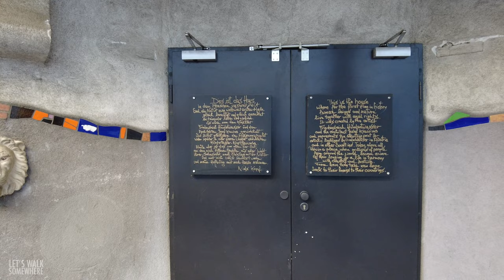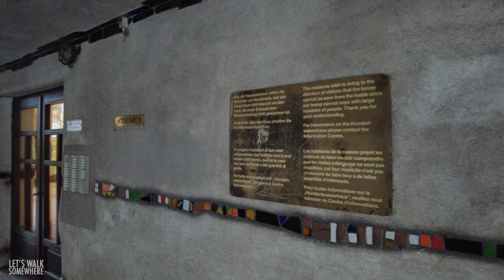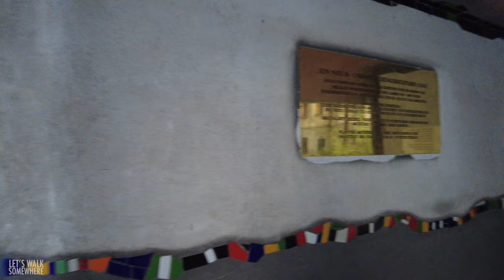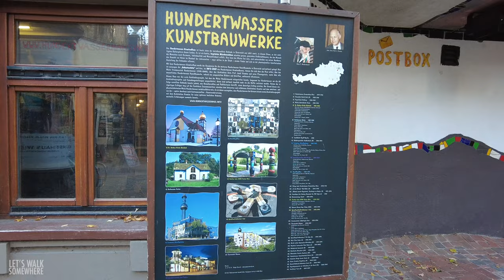Hundertwasserhaus Vienna (Hundertwasser House) Walking Tour 2021 | 4K Austria Virtual Travel Guide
The Hundertwasserhaus ("Hundertwasser house") is an apartment house in Vienna, Austria, built after the idea and concept of Austrian artist Friedensreich Hundertwasser with architect Joseph Krawina as a co-creator.

Friedensreich Hundertwasser started out as a painter. Starting in the early 1950s, however, he increasingly became focused on architecture, writing, and reading in public, advocating natural forms of decay. In 1972, he had his first architectural models made for the TV show Wünsch dir was ("Make a wish"), in order to demonstrate his ideas on forested roofs, "tree tenants" and the "window right" of every tenant to embellish the facade around his windows. In these models, Hundertwasser also developed new architectural shapes, such as the "eye-slit" house and the "high-rise meadow house".

In lectures at academies and before architectural associations, Hundertwasser elucidated his concerns regarding architecture in harmony with nature and man. Bruno Kreisky, the federal chancellor at the time, suggested in a letter dated 30 November 1977 to Leopold Gratz, the mayor of Vienna, that Hundertwasser be given the opportunity to realize his ideas in the field of architecture by allowing him to build a housing project,  whereupon Leopold Gratz, in a letter of 15 December 1977, invited Hundertwasser to create an apartment building according to his own ideas.

To this end, architect Josef Krawina was invited to join the artist and to help him to put his ideas into practice.

This video was shot in November 2021.